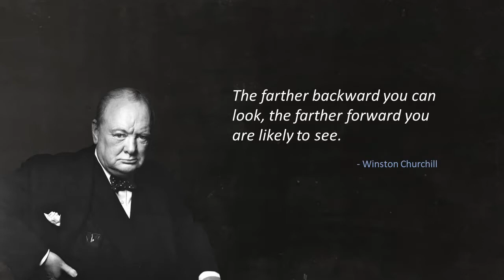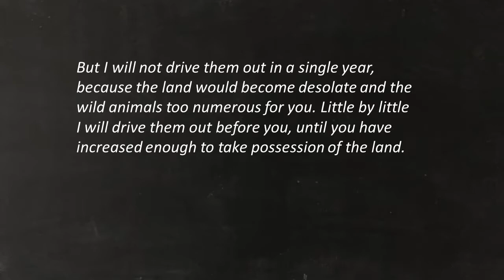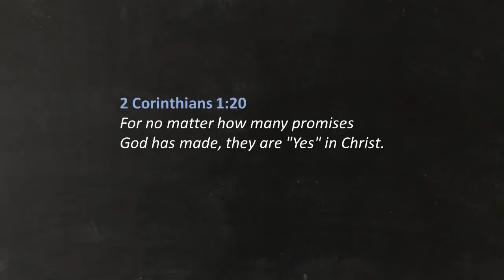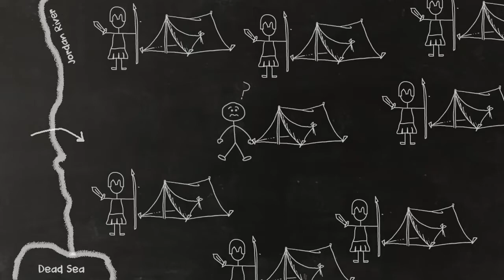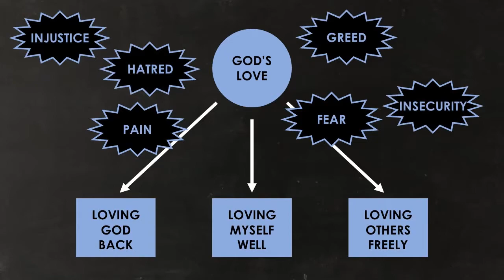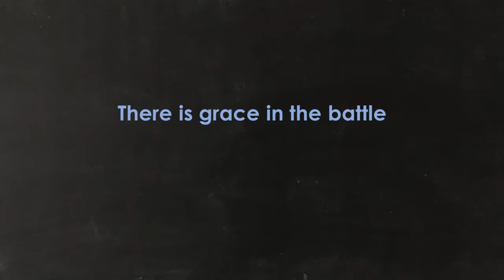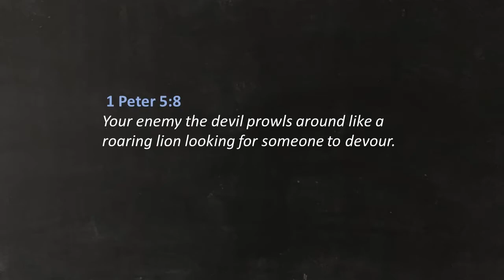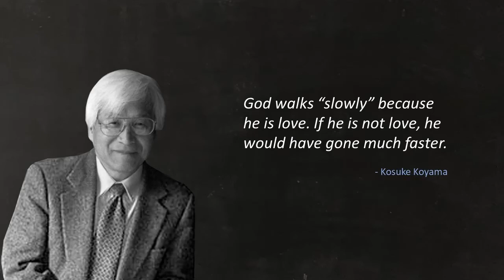The Pace of Grace - 2/7/21 (Exodus 23:27-30)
A bit of backstory to our series in the book of Joshua. Prepared for New Day Church NE Tacoma.
Speaker: Jeff Peabody